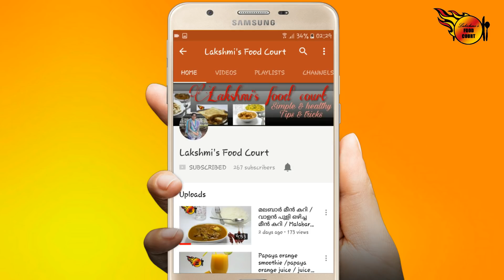Manchurian fried rice / chinese fried rice / gravy manchurian and fried rice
Manchurian fried rice / chinese fried rice / gravy anchurian and fried rice

In this video,  i have explained the method of preparation of manchurian fried rice in its perfect way.